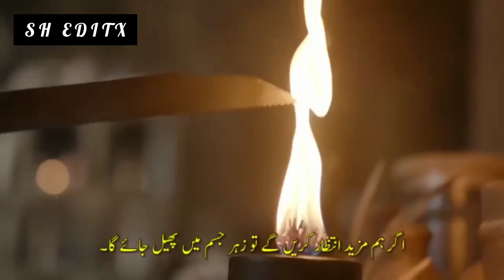باربروسہ قسط نمبر 25 کا پہلا دھماکہ دار ٹریلر 🇵🇰🇹🇷🇵🇰🇹🇷🇵🇰🇹🇷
[Important notice ]